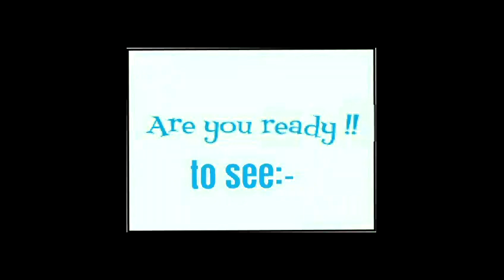For The Argentina Football Lovers (Josephite)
. In this video you can enjoy some special moments of Argentina Football. It's mainly made for the
 upcoming FIFA  world cup 2014.Hope you will enjoy the video . JOSEPHITE!